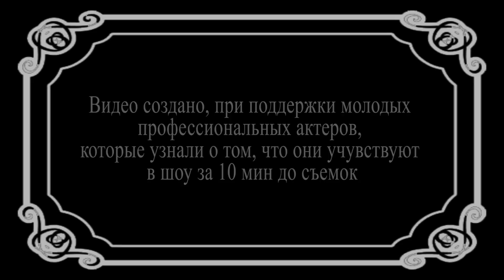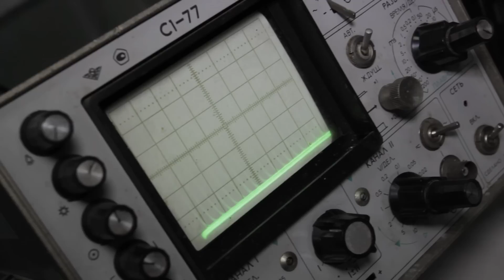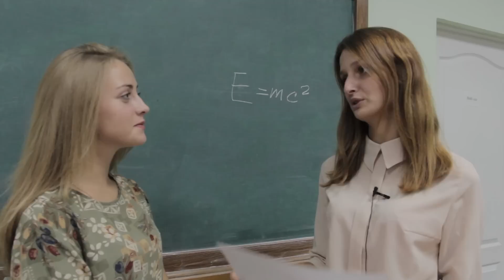Скетч-шоу "Ляпы" (Ночь Науки ХНУРЭ)